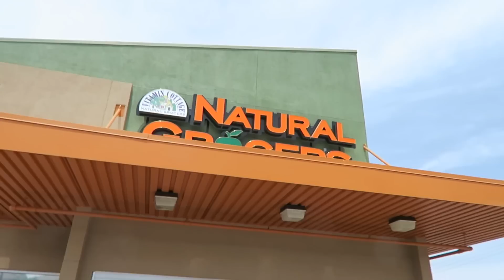Gael Feliz en Vacaciones (6.10.16) - karelyvlogs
VIDEO ANTERIOR: se van a hacer peces de tanta alberca

This Video is not Spnsored**